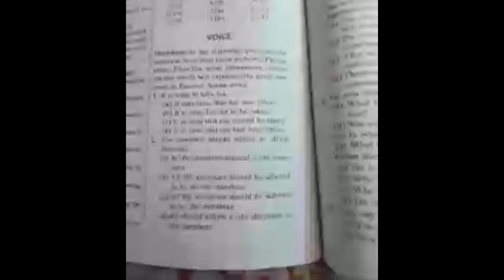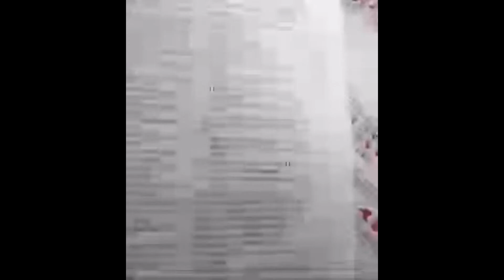Highlight 0:00 – 1:00 from live